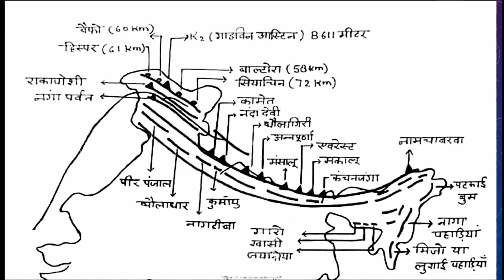Get ten marks out of 10 दस में से दस अंक प्राप्त करेंgeography Map symbols wbse madhyamik #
This video is helpful for the students of class ten, In this video geography key and symbols are provided for the better presentation and better marks